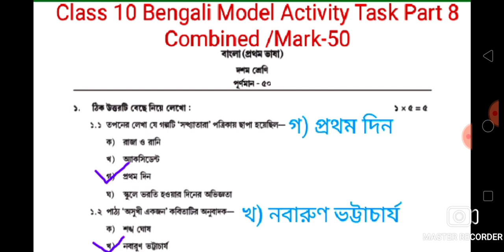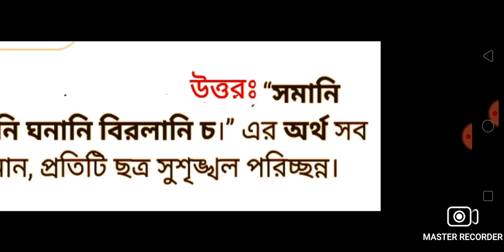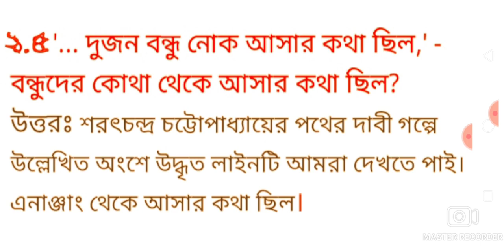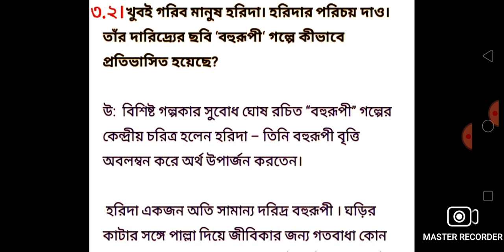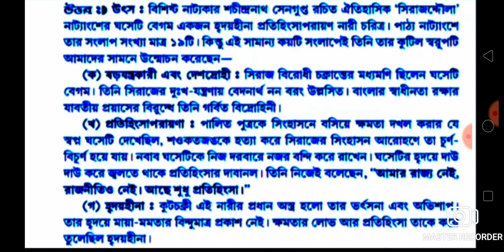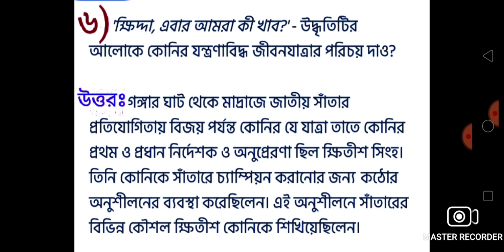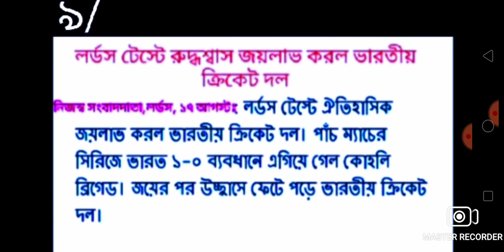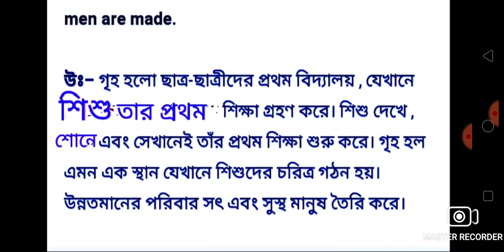Class 10 Bengali Model Activity Task Part 8/Bengali Activity Task Part 8 Class 10/Class 10 Home exam